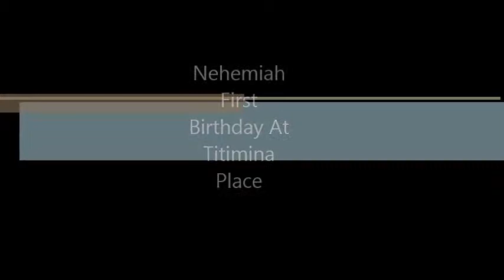Nehemiah First Birthday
Nice dedication to my niece, God Bless you and your family. More birthdays to come, Life is just starting, Love it.